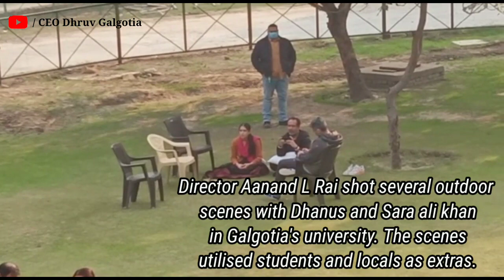Atrangi Re || Shooting | Galgotia's university | Akshay Kumar | Sara Ali Khan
The crew of Aanand L Rai’s upcoming film 'Atrangi Re' shot for a sequence in Galgotia's university. Dhanush and the film's leading lady Sara Ali Khan were shooting in the university. All day today, director Aanand L Rai shot several outdoor scenes with Dhanush in Greater Noida's Galgotia's University. The scenes utilised students and locals as extras.